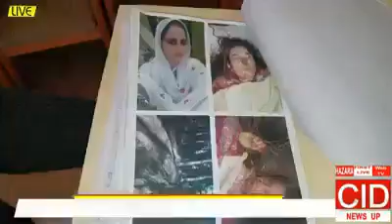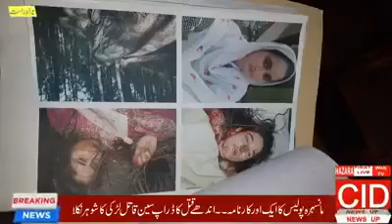SHADI KE 10way DIN KATAL KATIL HISBAND NIKLA Ek Masoom Larki ka katal ABBOTTABAD NEWS CID MANSHERA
abbottabad katal case shadi k 10 din larki ka katal  katil us ka shor he nikla
Hello guy's
On this Channel I made all the in Urdu because I made this Channel to help PAKISTAN
and to support Urdu.